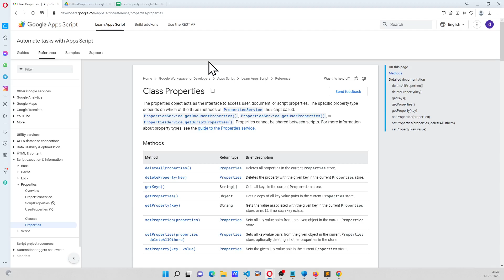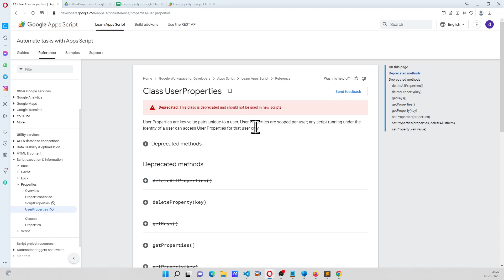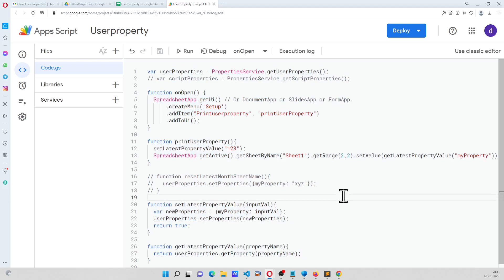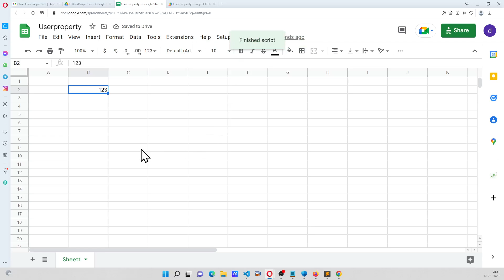How to use user properties in google app script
👉 For solution fill up this form
You can also add any custom project requirements